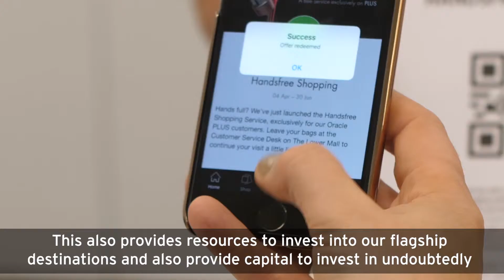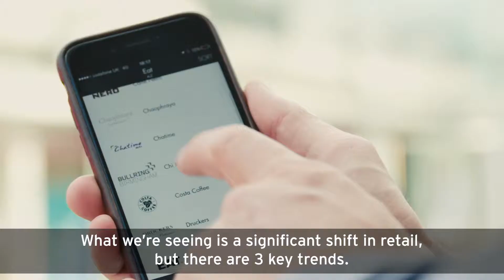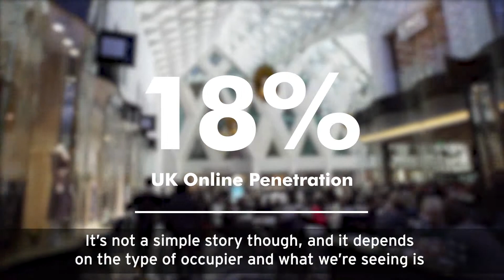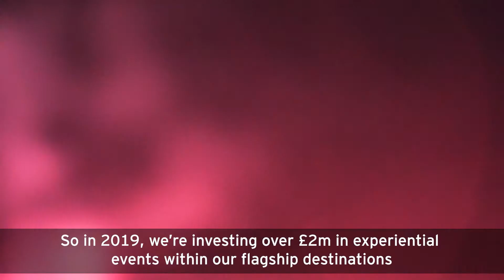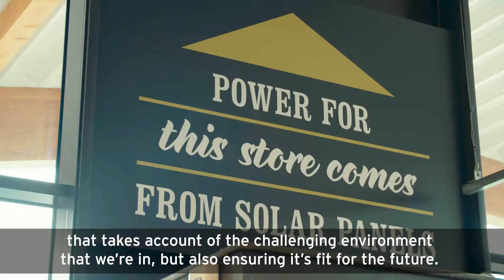Hammerson Full Year 2018 Results